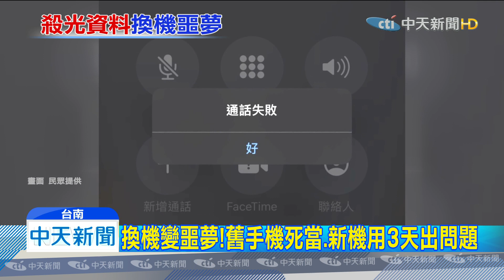20191109中天新聞 換機變噩夢！舊手機死當、新機用3天出問題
台南一名張太太，上個月10號到了電信門市續約換新機，舊手機也交由店員幫忙備份，沒想到，備份過程中，舊手機死當，資料通通不見，讓張太太超無言，更離譜的是，新手機才用沒幾天，也有問題，向電信業者反應，得到的答案是，備份過程沒有疏失，舊手機要維修，至少8千起跳，而新手機也無法換新的，手機問題誰負責，現在雙方各說各話。